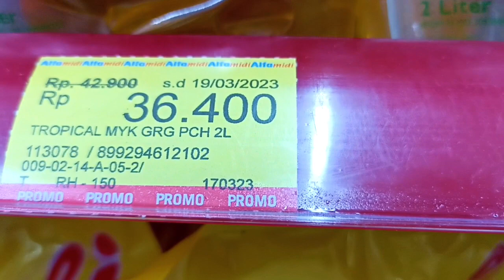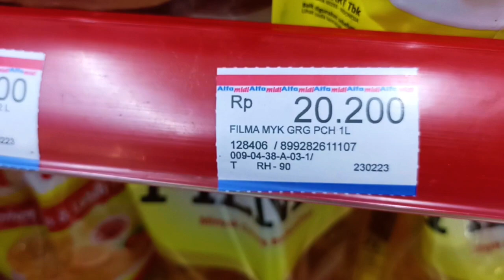Harga minyak goreng hari ini sabtu 18 maret 2023 di alfamidi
Kali ini saya infokan Harga minyak goreng hari ini sabtu 18 maret 2023 di alfamidi

✅Cam record by hp Xiaomi Redmi Note 10S :
Spek👉(8GB+128GB) Helio G95 64MP Quad Kamera Layar 6.43� Super AMOLED 5000mAh dengan potongan 12%! Hanya Rp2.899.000

... Silakan tonton juga video bermanfaat lainnya...

Harga minyak goreng hari ini Sabtu 18 maret 2023
Cara ku belanja minyak kemasan murah
Beli minyak goreng 1 liter hanya 17 ribuan di alfamart bayar pakai shopeepay
Cara beli minyak goreng murah 17 ribu di indomaret dan alfamart tanpa antri
Perang harga alfamart VS indomaret mencari yang termurah
Update terbaru rincian harga minyak goreng terbaru di alfamart dan indomaret
Harga minyak goreng di alfamart cuma 17 ribuan
Craa belanja murah di alfamart pakai shopeepay
Cara belanja murah di alfamart
Cara belanja murah di alfagift
Belanja murah di alfamart pakai shopeepay
Belanja di alfamart
Belanja bulanan
Belanja murah
Belanja mingguan
Belanja minyak goreng
Belanja di indomaret
Belanja di alfamart pakai shopeepay
Belanja murah di alfamart pakai shopee
Alfamart
Belanja di alfamart
Belanja di alfamart pakai dana
Alfamidi
Minyak curah
Harg minyak goreng sekarang
Update minyak goreng
Update minyak goreng hari ini
Update minyak
Update minyak goreng terbaru
Update minyak goreng sekarang
Update minyak dunia
Update harga minyak terbaru
Update harga minyak hari ini
Minyak goreng update
Update harga minyak goreng
Updte harga minyak goreng hari ini
Update minyak goreng
Update minyak goreng alfamart
Update minyak goreng alfamidi
Alfamidi
Minyak goreng
Minyak
Goreng
Alfa
Filma
Bimoli
Tropical
Sania
Delima
Dahlia
Alfamart
Sunco
Sovia
Cek harga minyak
Harga minyak goreng terbaru hari ini
Update harga minyak
Update harga minyak goreng hari ini
Harga minyak goreng hari ini 13 mei 2022 di supermarket superindo
Harga minyak goreng
Minyak goreng
Minyak
Superindo
Alfamart
Alfamidi
Indomaret
Supermarket
Youtube bu cahyo vlog
Bu cahyo
Cahyo
Vlog
Lapak
Tutorial
Cara
Bu